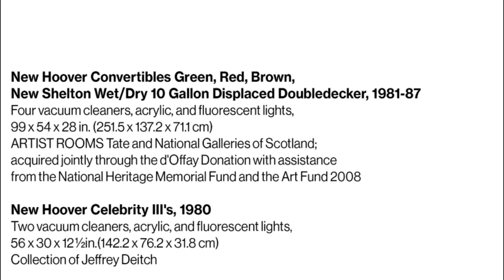Jeff Koons on The New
Jeff Koons discusses his series "The New," included in "Jeff Koons: A Retrospective," on view at the Whitney from June 27–October 19, 2014.